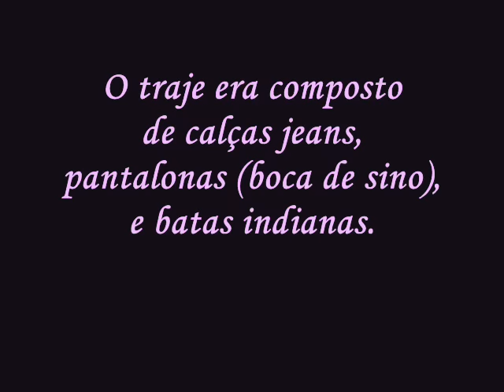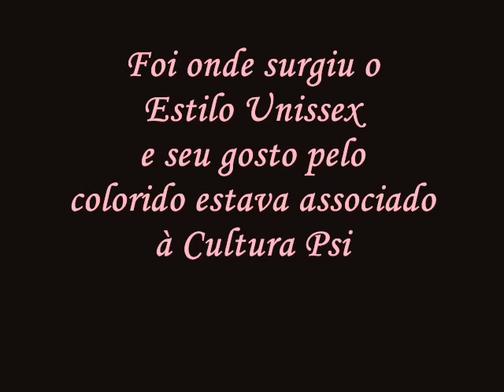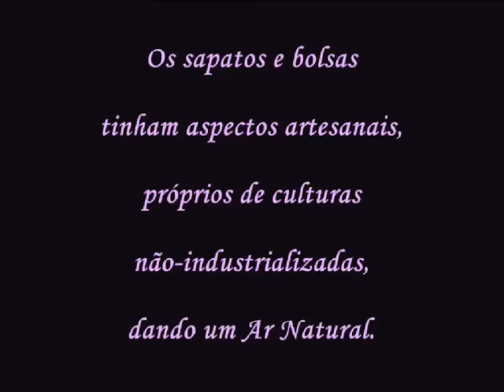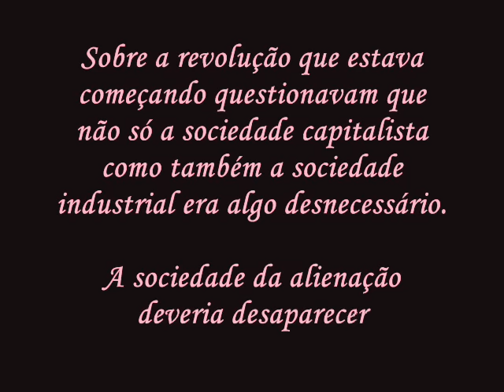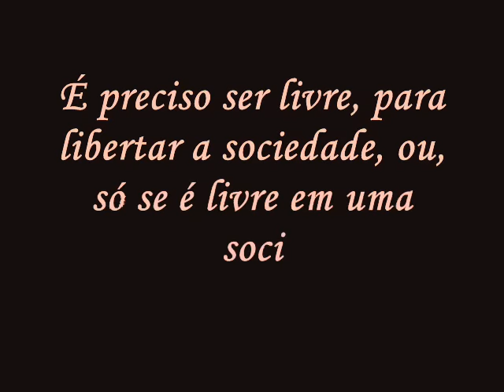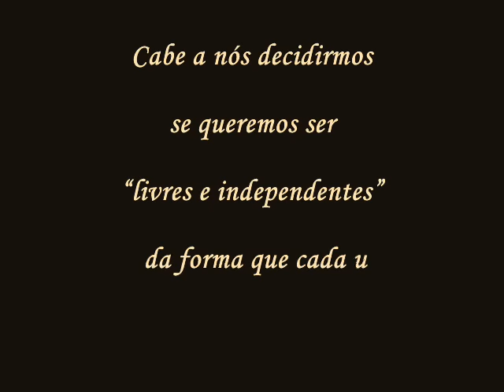Cultura Hippie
Regina Monteforte1 - E. E. Dr. Alcides Mosconi - 2ºC = Laura-Melissa-Nayara = Cultura Hippie- 2010-Andradas-MG